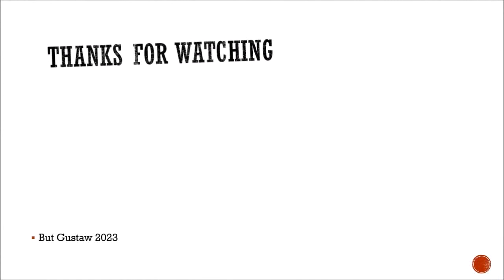shoeplay 5rHRE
Topics:
Jellyfish can learn, even though they have no brain.
In 250 million years, a new supercontinent will form. It will be hot, dry and uninhabitable.